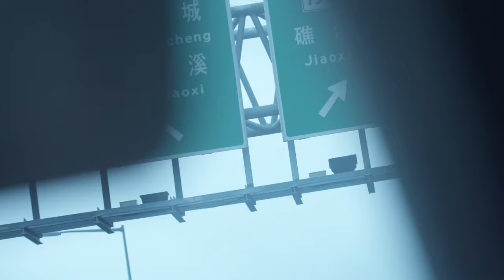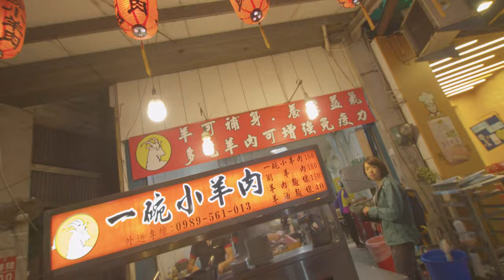雙十國慶 暴飲暴食 (SVlog 196 宜蘭礁溪美食 世新大學日常 Phase One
宜蘭礁溪美食 世新大學日常 Phase One
雙十國慶 暴飲暴食
歡樂家庭
Phase One中片幅相機
世新大學日常
去宜蘭礁溪
火車GoPro 9拍
BMPCC4K Iso 800 Test 整個雜訊爆炸多
五房五衛 宜蘭透天
手機快門聲太大
停車場?
吃一碗小羊肉
吃雪花冰
吃綠色臭豆腐
泡腳水水煮蛋
宜蘭美食

SVlog 196
Caillou Wang
October 5~10
2020
Taipei & Yilan
Taiwan